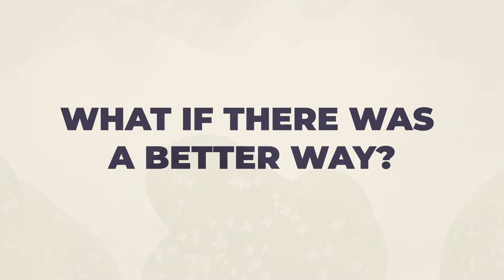Changing the way the world grows | Water: problem or solution?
Regenerative agriculture starts with water management.

In the first of three videos introducing the core concepts of regenerative agriculture, you'll discover how nature leads us to capture and retain water as the center of all regenerative farming practices.

Changing the way the world grows: Introduction to Regenerative Agriculture
Video 1: Water
Video 2: Soil
Video 3: Community